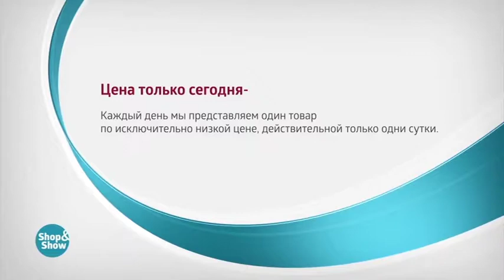Ноутбук IRBIS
Обзор на товар Ноутбук IRBIS